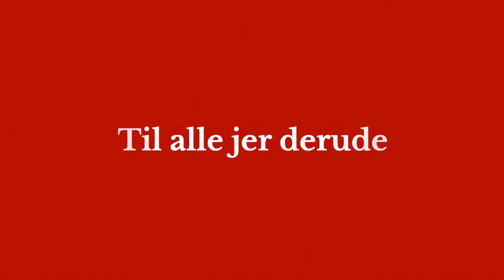Shots med Esromgadebanden - officiel trailer 2023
Velkommen til 'Shots med Esromgadenbanden' - sæson 3!

Du kan igen i år følge med hele december, når vi 'Esromgadebanden' aka. Daniel & Karin Aaes-Jørgensen dyster i konkurrencer, tager shots og fjoller.

Konceptet er simpelt: Vi har på 1 dag filmet 14 afsnit, taget i hvert fald 14 shots og dystet imod hinanden i forskellige konkurrencer. Hverken Daniel eller Karin har vidst andet end, at de skulle dukke op på dagen iført godt humør og et female plumber costume (muligvis kun fordi, Karin igen i år er kostumeansvarlig).

I år er vi sponsoreret af Bornholm Spirits, og I seere har derfor mulighed for at vinde en masser lækre præmier.
Konkurrencerne bliver annonceret løbende – så husk at se med.

I denne trailer får du et indblik i dette års eskapader, når søskendeparret Daniel og Karin får (næsten) fri leg i den lille julestue.
Vi kan kun love, der bliver sunget mere, drukket endnu mere men 'gak & løjet' allermest.

Like, abonnér og kommentér.

Glædelig jul og adi-Aaes!

…og det finurlige er, hverken Daniel eller Karin drikker alkohol, da en god drue for dem - er en kold Cola Zero. Held og lykke med det…